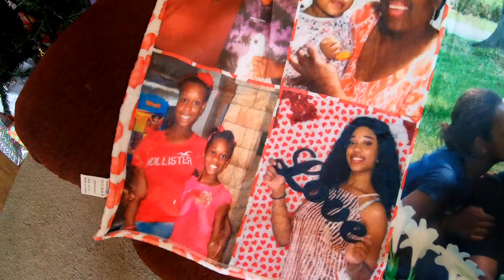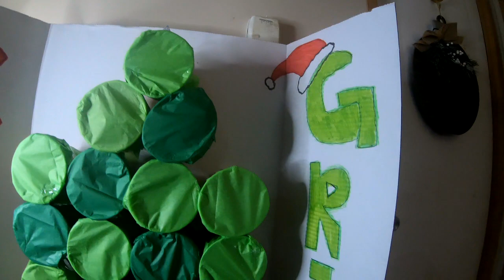VLOGMAS DAY 25: CHRISTMAS DAY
COME AND ENJOY CHRISTMAS WITH MY FAMILY, ALSO FEATURING " MILA CAM" FOOTAGE, I THINK WE HAVE A FUTURE VLOGGER